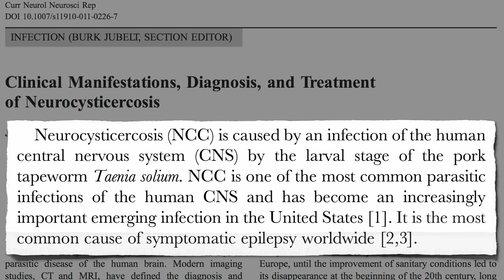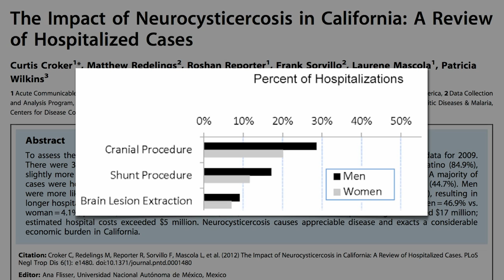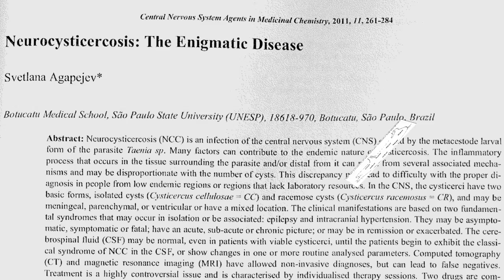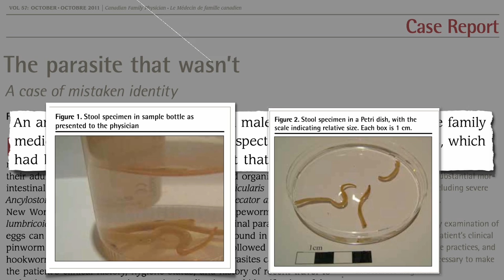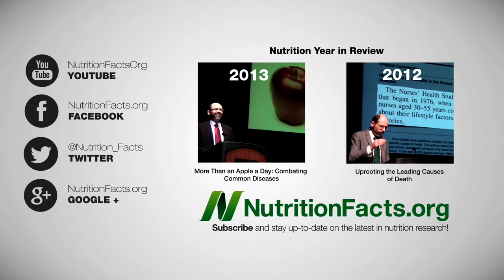Chronic Headaches and Pork Tapeworms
DESCRIPTION: Chronic headaches such as migraines or "tension" headache symptoms may be a sign of pork tapeworms in the brain.

I previously covered the topic of brain infections with pork tapeworms in my videos:

Other parasites in meat include toxoplasma (Brain Parasites in Meat, sarcosystis (USDA Parasite Game, and Anisakis (Allergenic Fish Worms, There are even some critters in some dairy products (Cheese Mites and Maggots,

Eating Outside Our Kingdom describes a brain malady caused not by meat parasites, but by meat proteins.

One of the nice things about eating plant-based is that plant parasites, like aphids, don't affect people. When is the last time you heard of someone coming down with Dutch elm disease?

Have a question for Dr. Greger about this video? and he'll try to answer it!

Image Credit: Roberto J. Galindo via Wikimedia.